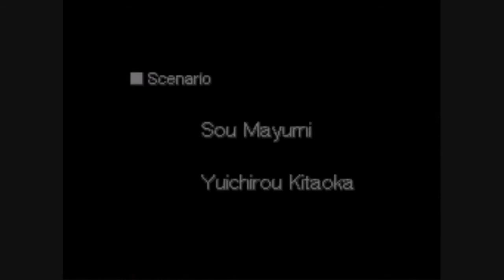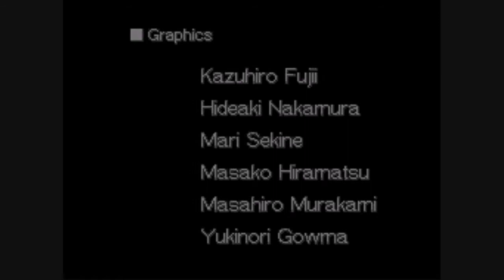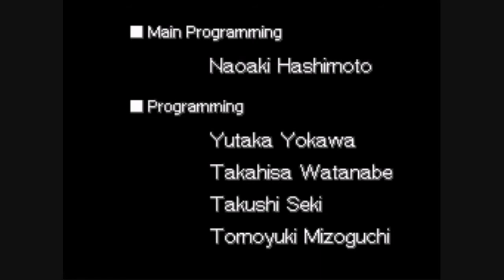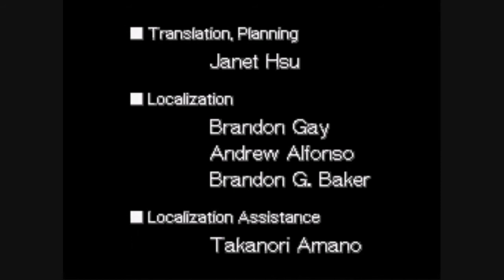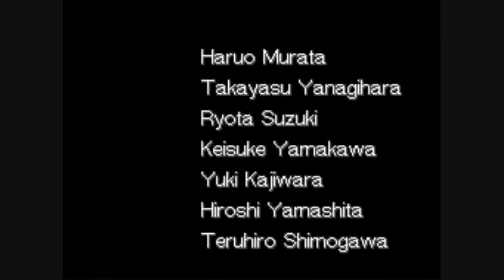Ace Attorney Investigations: Miles Edgeworth - Ep. 5, Part 40: Credits, Ending Cutscene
A video walkthrough for Ace Attorney Investigations: Miles Edgeworth for the Nintendo DS. Episode 5: Turnabout Ablaze, Part 40.

In this video, we see the credits of the game, and the ending cutscene.